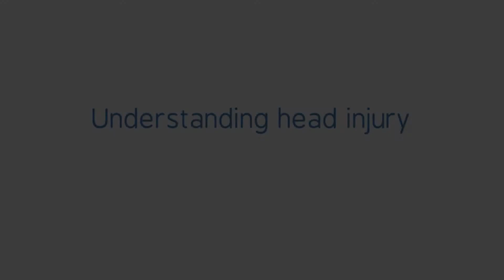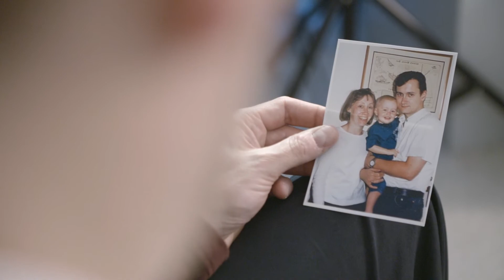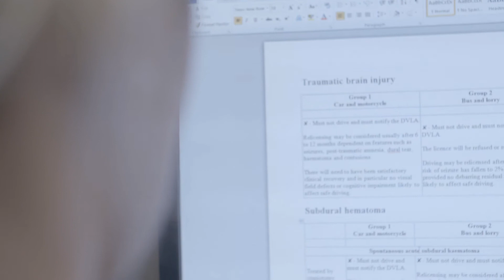Understanding head injury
A short film with the personal perspective of Allen Stevens, who suffered a head injury in 1987 and experiences its long term effects. Experts Alice Kershberg (Neurotrauma Clinical Nurse Specialist) and Chris Uff (Consultant Neurosurgeon) provide a medical analysis of moderate to severe head injuries.